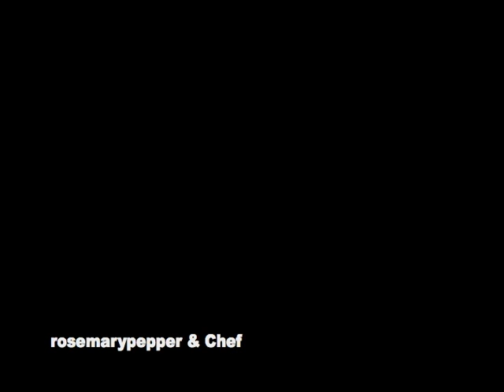Chef Victoria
Puppy, at 8ish months.